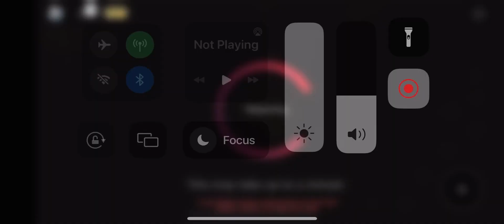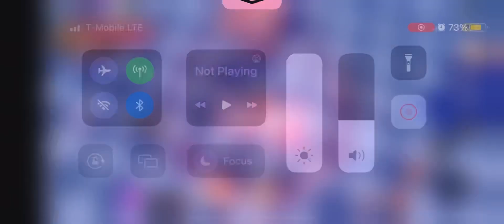NEW Ichigo Raid Character Showcase in Anime Dimension